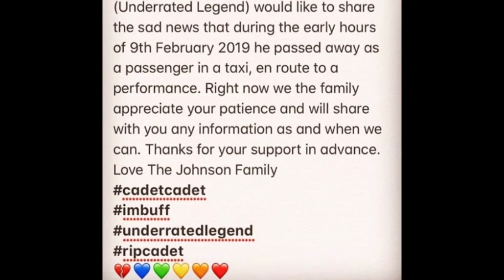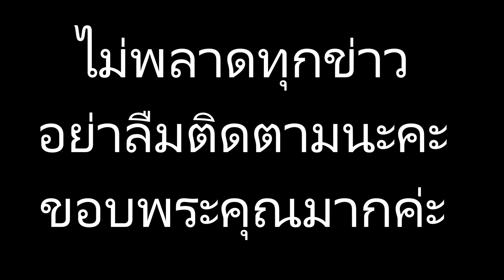ช็อก!! “คาเด็ต” แร็ปเปอร์ดังชาวอังกฤษประสบอุบัติเหตุขณะโดยสารแท็กซี่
ข่าวดาราร้อนๆ ข่าวดาราล่าสุดวันี้#“คาเด็ต” แร็ปเปอร์ดังชาวอังกฤษประสบอุบัติเหตุขณะโดยสารแท็กซี่